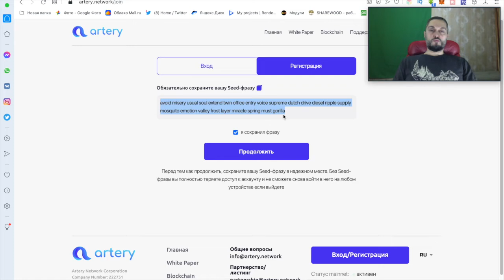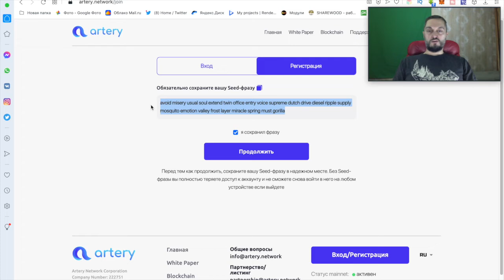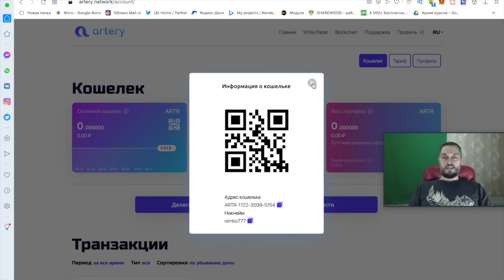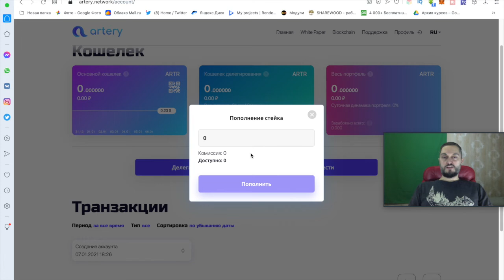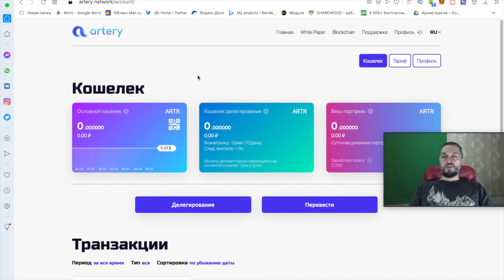Как зарегистрироваться в Artery - Обзор кабинета - Заработок на Телефоне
Показал как правильно зарегистрироваться в проекте Artery.
Особое внимание обратил на безопасность храниния сид фразы и показал как делегировать монеты.